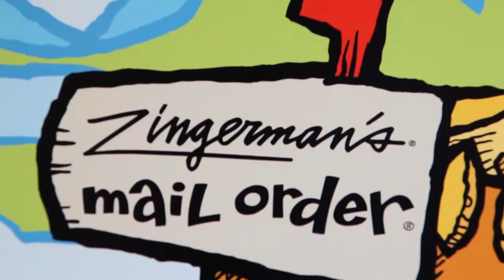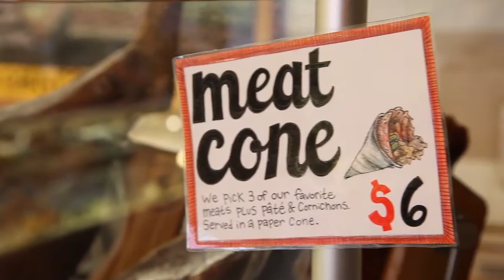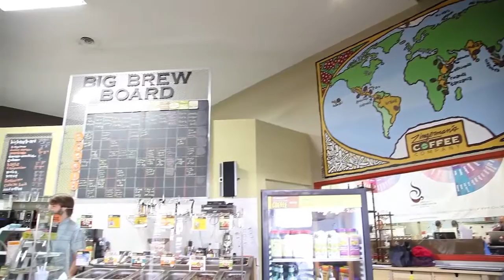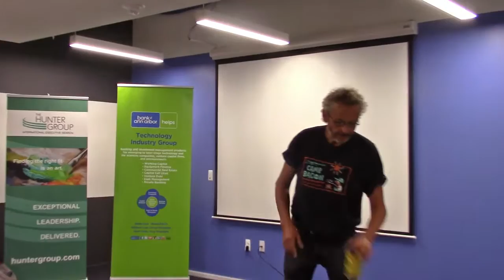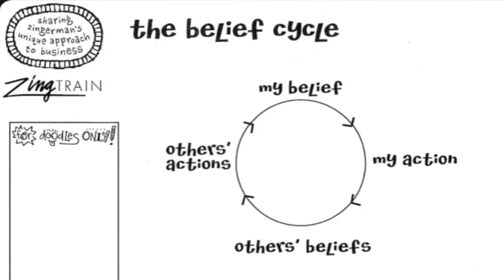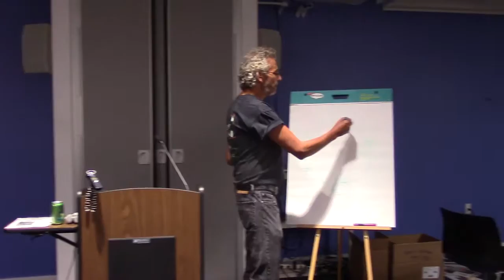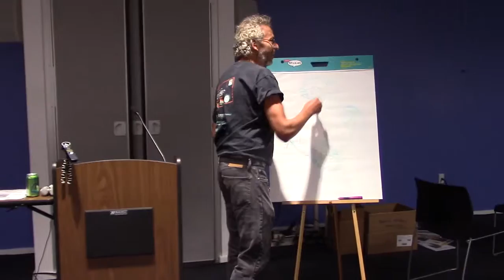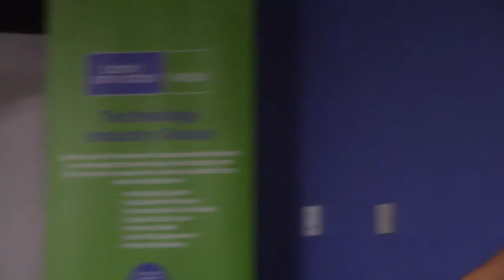2016/09/23 LeadersConnect-Detroit - Ari Weinzweig on Beliefs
Rob Pasick's Leaders Connect-Detroit
7-9am, Friday, September 9, 2016
(best viewed in 720p HD full screen)

Guest Speaker:  Ari Weinzweig, Co-Founder, Zingerman’s Community of Businesses

The Power of Beliefs in the Workplace
Although most of us don’t realize it, our beliefs have a major impact on how things go in our lives.  What we believe may or may not be true, but unknowingly most of us will behave in ways that reinforce our beliefs anyways.  Ari Weinzweig, Co-Founder and CEO of Zingerman’s Community of Businesses, will take a look at how the impact of those beliefs likely plays out in our day to day experiences in the workplace, and how we and our workplaces are impacted by those beliefs.  Whether we accept it or not, what we believe about ourselves, about our organization, our co-workers, our boss, the work that we do and our ability to do it will significantly alter the outcomes we are seeking to achieve.  And how, by becoming more mindful of our beliefs, we can effectively backtrack—by altering our beliefs, we change the way we see our work and the world and then, in turn, significantly alter the outcomes we get from our efforts.

Philosopher, author, professor and consultant, Peter Koestenbaum, says, “The more I know, learn and think about Ari’s work, and discover how he applies to Zingerman’s Community of Businesses, the more convinced I am that it is a gem in today’s revolutionary leadership movement.  Ari’s writing is very readable and continually it is spot-on wise.”  Restaurateur and writer Danny Meyer adds that, “The Power of Beliefs in Business is chockfull of fresh wisdom—and enough memorable ‘Ari-isms’—to set anyone up to be a champion."   And Adam Grant, U of M graduate, Wharton professor and New York Times bestselling author of Give and Take and Originals, opines: “With a tablespoon of generosity and history, a dash of food, and a pinch of art and anarchism, Ari delivers a tasty recipe for building healthy organizations.” And Dr. Koestenbaum adds, “Ari’s writing will change the reader.”

Ari Weinzweig is CEO and co-founding partner of Zingerman's Community of Businesses, which includes Zingerman's Delicatessen, Bakehouse, Creamery, Catering, Mail Order, ZingTrain, Coffee Company, Roadhouse, Candy Manufactory and the newest business—Cornman Farms. ...

-- Recorded at TechTown Detroit, 440 Burroughs Street, Detroit, MI